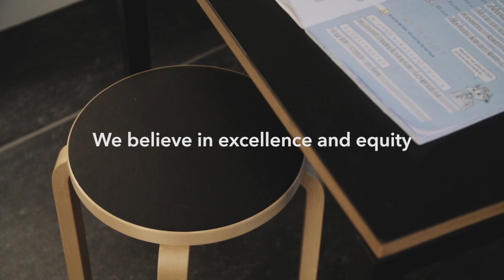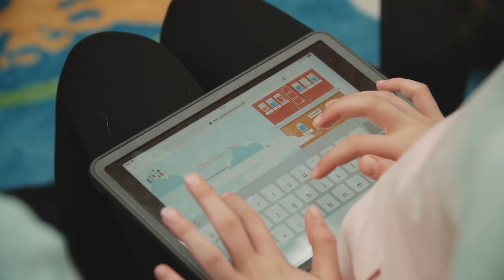Welcome to Helsinki | HundrED & Helsinki Education Week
Helsinki Education Week is an annual, week-long festival with a dual purpose: to make visible all of the exemplary work done in the capital’s schools, while also learning lessons from the rest of the world by collaborating with international education specialists visiting the city.

The Helsinki Education Week’s lead organizer is the City of Helsinki and its Education Department and its official partners are HundrED and Helsingin Sanomat.